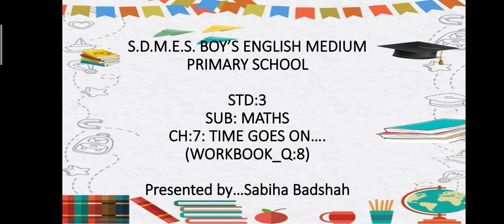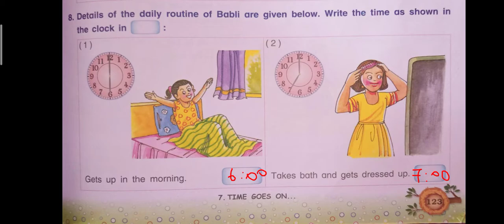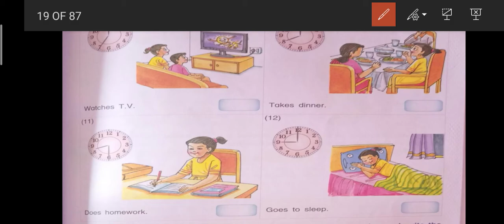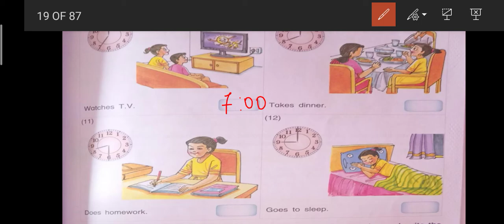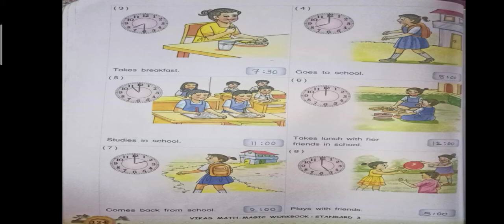Std:3_Maths_Ch:7:TIME GOES ON... (WORKBOOK Q: 8)